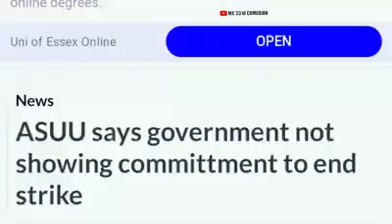Naija Bleeds! Await Change For Better!